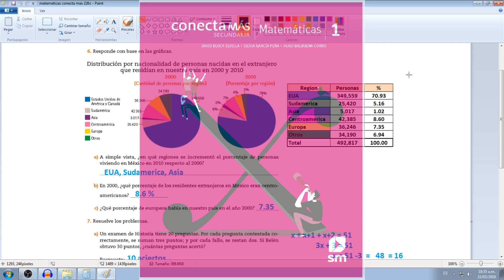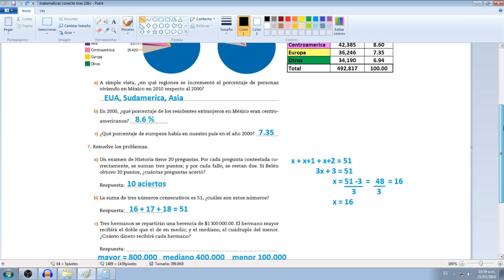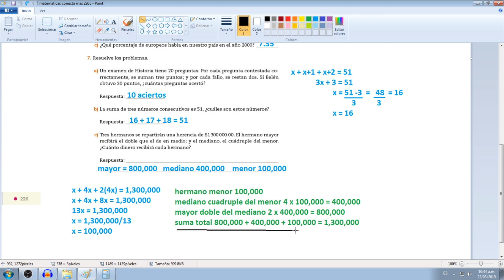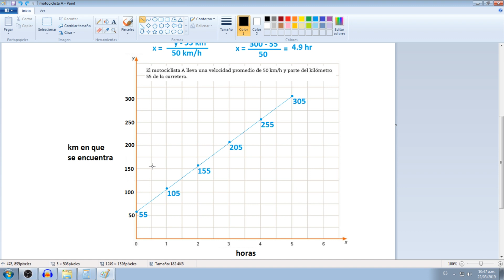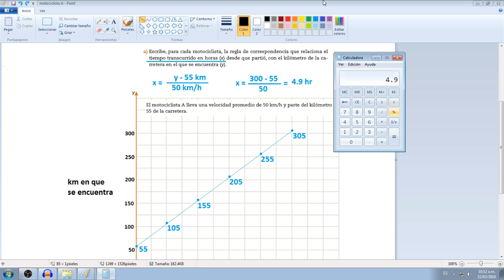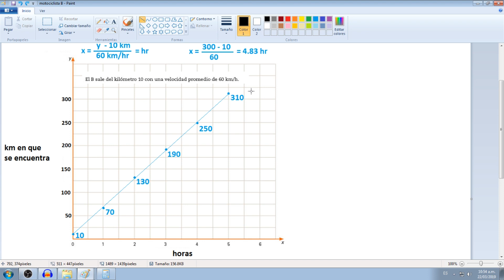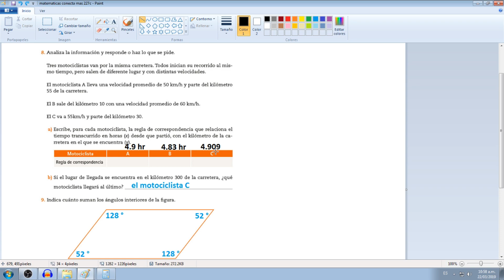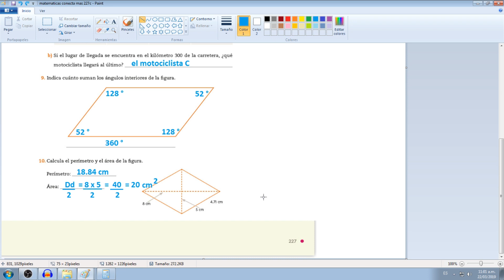Matematicas de Secu Conecta mas pag 226 y 227